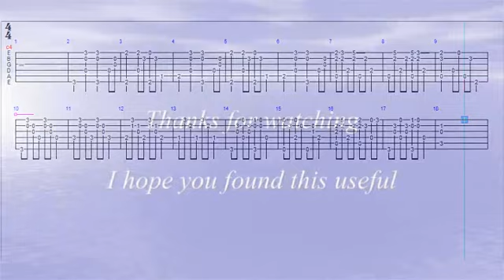That'll never happen no more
A video tab for "That'll never happen no more" by Blind Blake